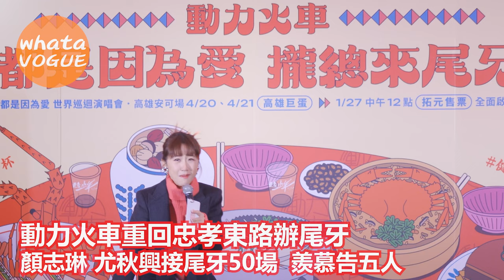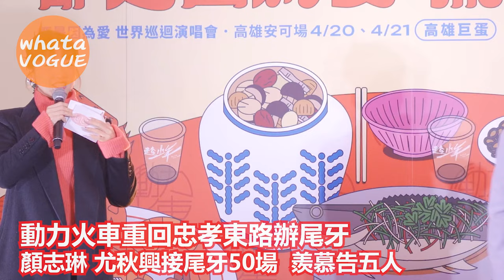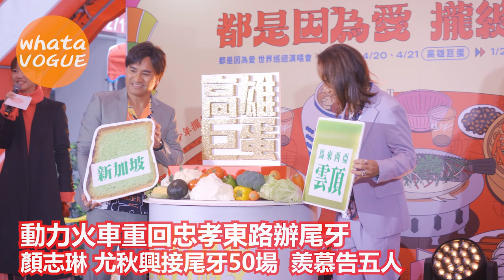動力火車重回忠孝東路辦尾牙 顏志琳 尤秋興接尾牙50場 羨慕告五人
動力火車重回忠孝東路辦尾牙
顏志琳 尤秋興接尾牙50場 羨慕告五人